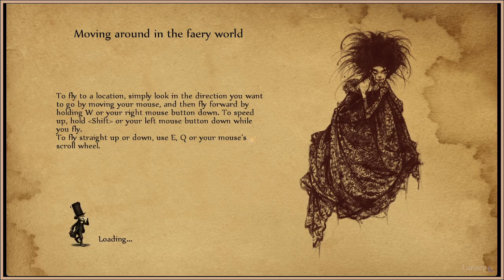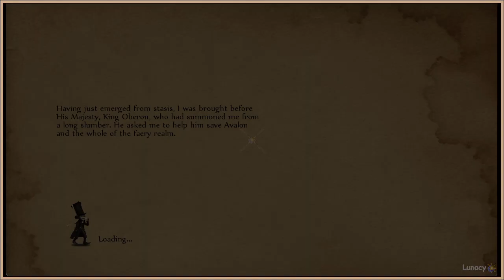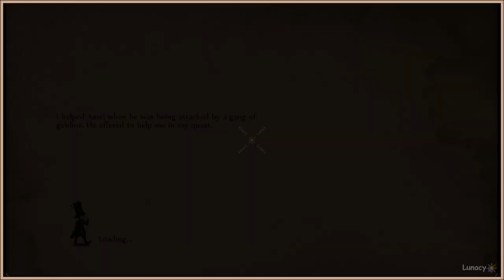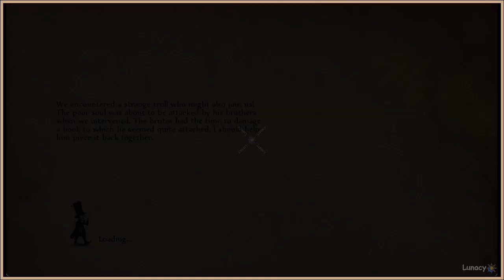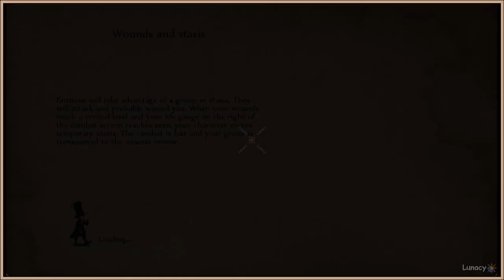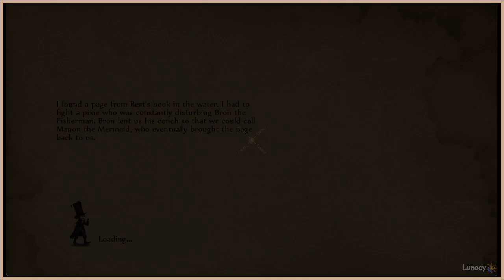I Remember Now | Faery - Legends of Avalon | Lunacy Playthrough, No Commentary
About: Faery: Legends of Avalon is a big role playing game packed with a very distinctive ambience and graphic style. Create your character, embark in a great adventure and discover the fantastic world of Avalon!

Developer/s: Spiders
Publisher/s: Focus Entertainment